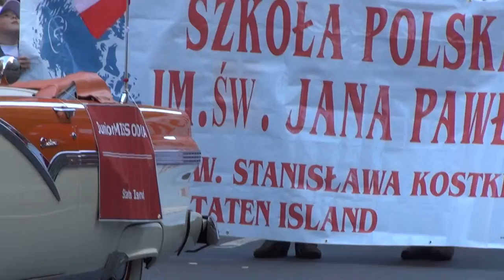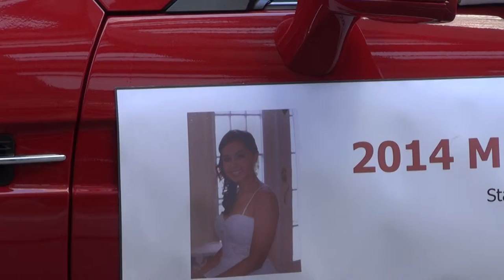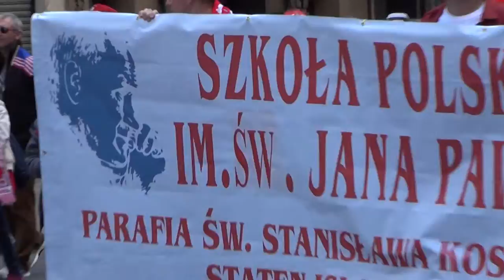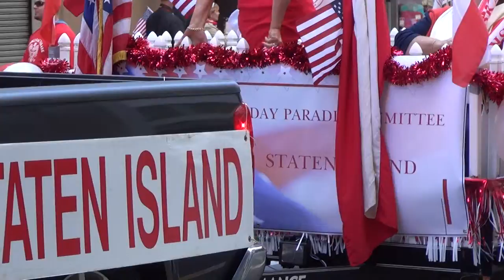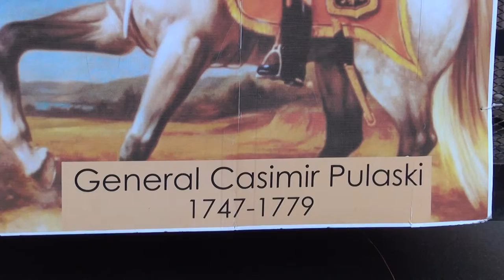2014 Pulaski Day Parade, Part 1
Staten Island is ready to go!